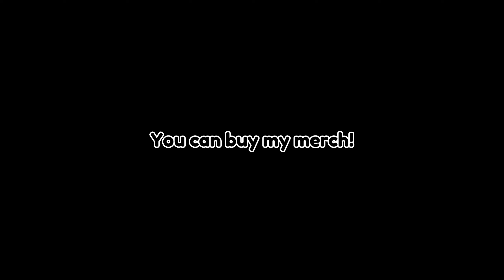😱What happens when you fuse 3 Jelly Aliens?!